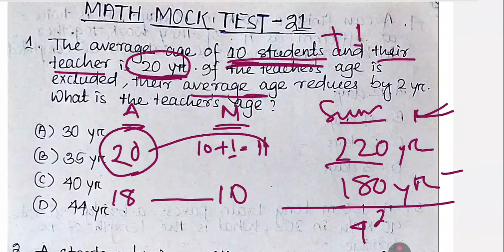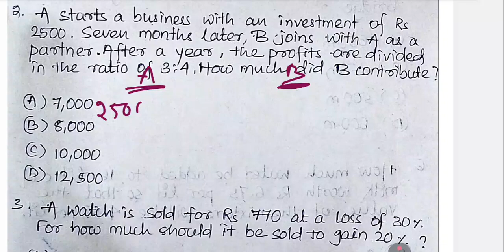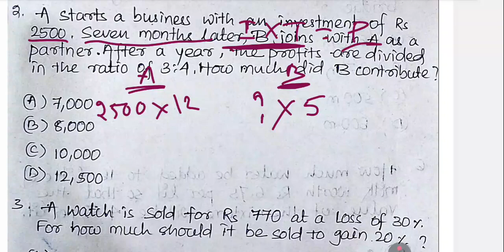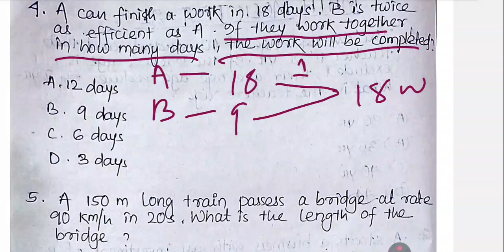Math Mock Test 20 | 10 Multiple Choice Questions (MCQs) | Practice Set for Odisha Govt Exams)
📘 Odisha Govt Exam Math Questions | Mock Test 20 with 10 MCQs (OSSC, OPSC, RI, OISF, AMIN, Police)

Welcome to Math Mock Test 20, a special set of 10 important multiple-choice questions (MCQs) designed for aspirants preparing for Odisha Government Competitive Exams like:
✅ OSSC (Odisha Staff Selection Commission)
✅ OPSC (Odisha Public Service Commission)
✅ OSSSC (Odisha Sub-ordinate Staff Selection Commission)
✅ Odisha Police, OISF, RI, AMIN and other state-level exams

In this practice test, you will solve commonly asked math questions based on previous year papers. Each question comes with options to help you prepare effectively.

🔹 Perfect for:

Math Practice for Odisha Govt Exams

MCQ Revision for Competitive Exams

Self-study & Daily Mock Tests